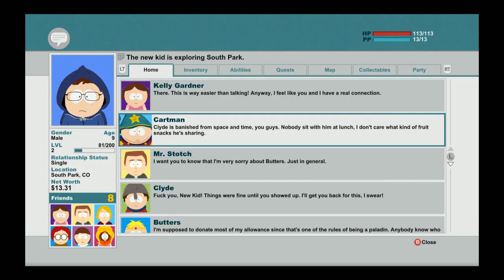South Park:The stick of truth part 3